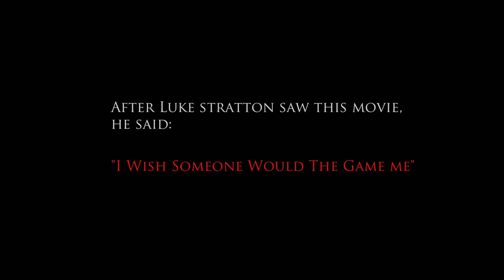Luke Stratton's The Game - Trailer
Coming Soon...

In 1997 David Fincher directed a psychological thriller called "The Game".

After Luke Stratton saw this movie he said: "I wish someone would The Game me."

In 2013 someone did.